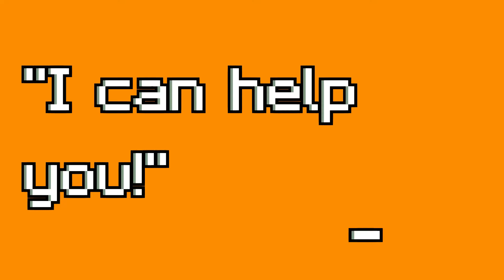Oliver James Helps A Noob Play Obby